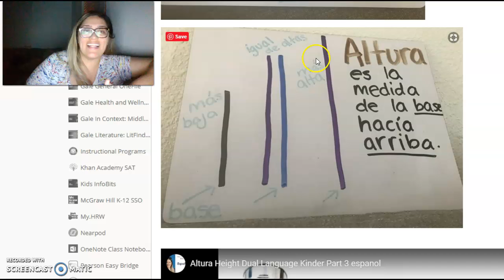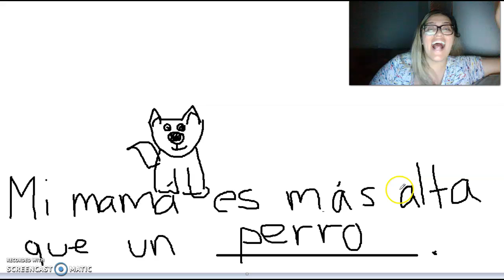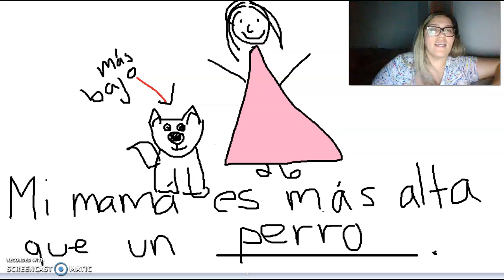Altura Height Espanol Dia de la Madre